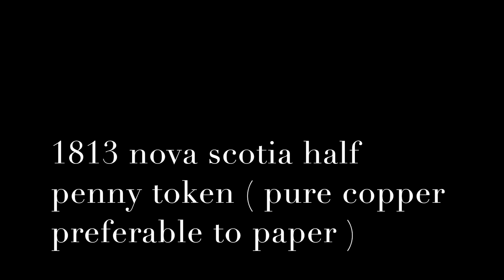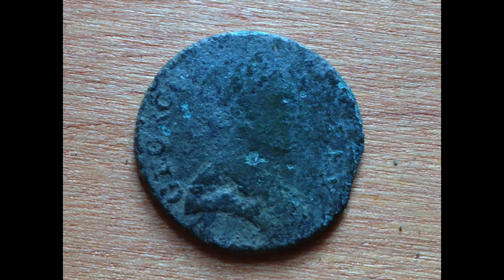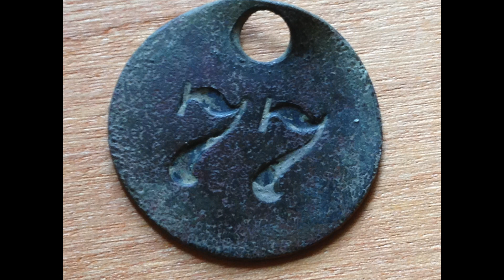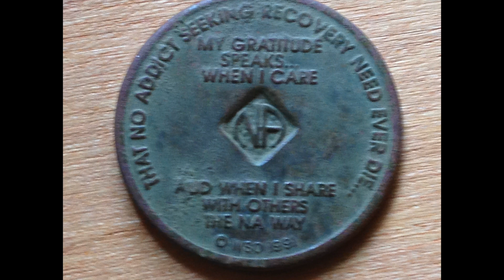Equinox 800 Bucket lister Spanish Silver, Relics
Sorry no location filming of the hunts this time as it was just to damm hot out and when I did remember to bring my camera I found nothing. All finds were with a Equinox 800, settings field 1 & 2, sensitivity 21, tracking 5, iron bias 6
Hope you enjoy the finds as much as I did finding them. Bucket lister for me Spanish Silver.